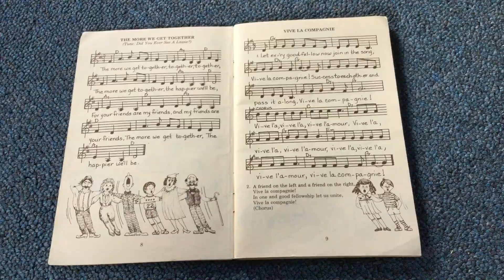The More We Get Together